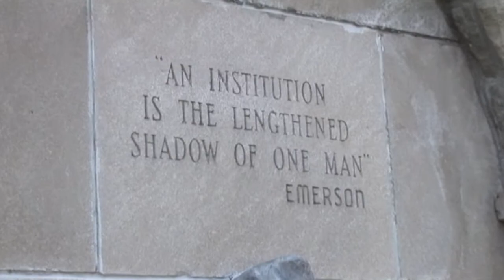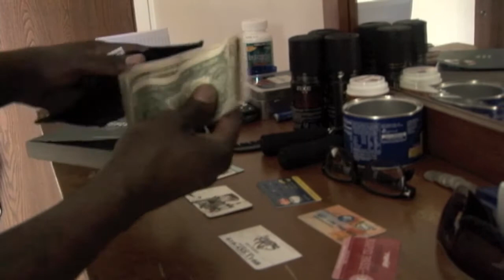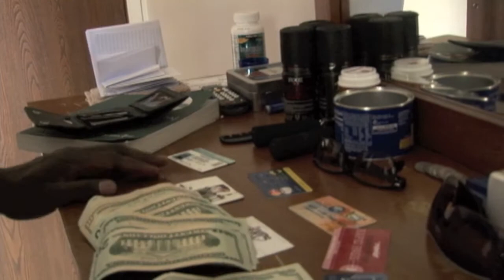Chump Change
This film stars a cocky college student who takes his life and girlfriend for granted until he bumps into a homeless gentlemen who teaches him a lesson as they freakishly switch rolls in life. This was, filmed and edit in 7 days for a community college in Grand Rapids, MI. 20% of the original script was removed from the final film to meet classroom standards. Thank you for viewing.